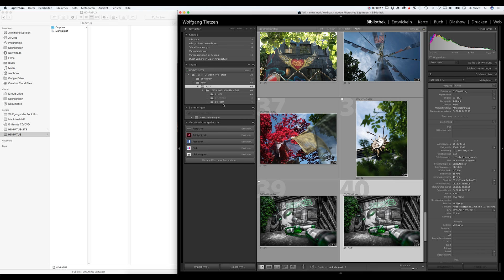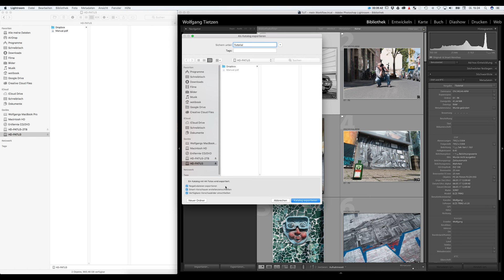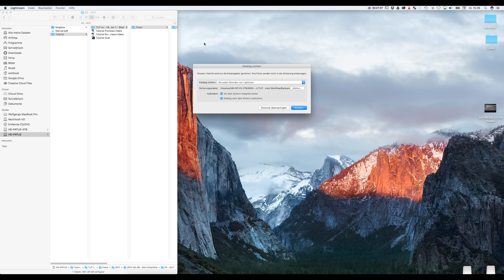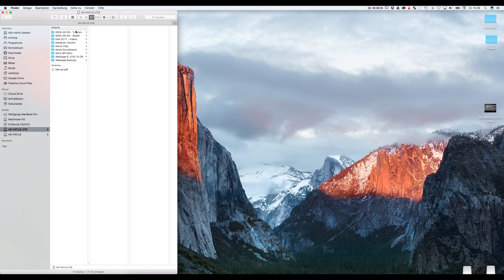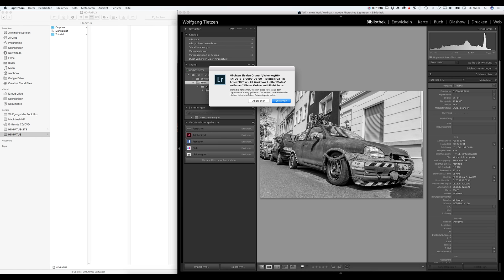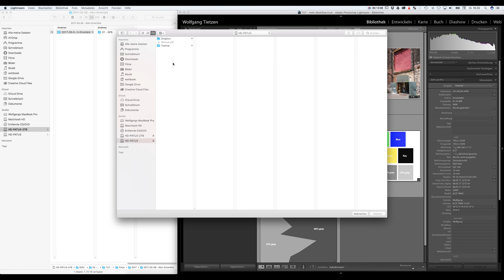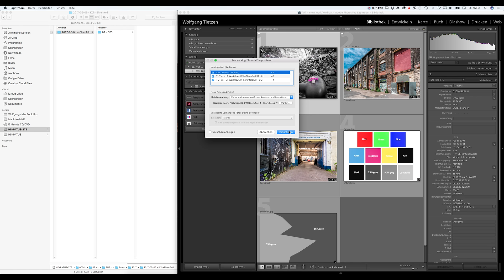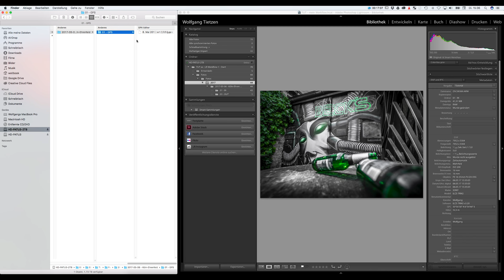Lightroom Basics - Katalog (-Teile) exportieren, importieren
Wie kann man mit mehreren LR-Katalogen arbeiten, um zB Teile zu archivieren/sichern oder um den Katalog vom "Urlaubs-Laptop" wieder in den Hauptkatalog zu bekommen? In diesem Teil von LR Basics geht es um das Exportieren und das Importieren von Katalog (-Teilen).

Viel Spass!